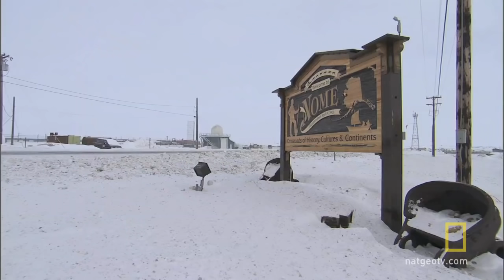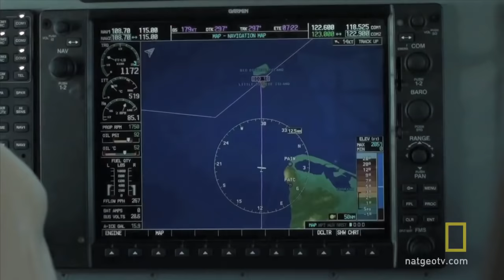Little Diomede | National Geographic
Welcome to Little Diomede, a tiny town only a short cold walk across the frozen sea from Russia.